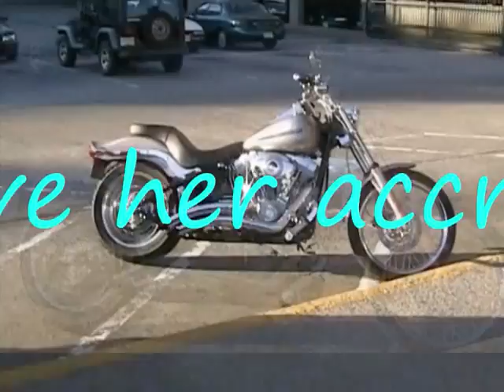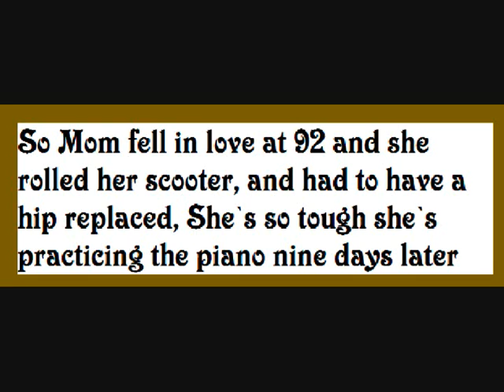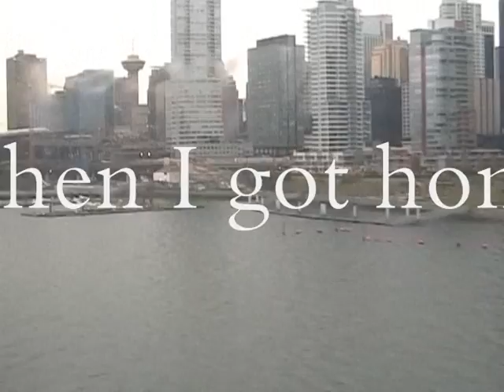Crash test Mom @ 92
My mother is 92,we took her for a ride on a Harley for her 90th, at 92 she rolled her scooter and had to have her hip replaced. Nine days later she is entertaining the other patients on piano.